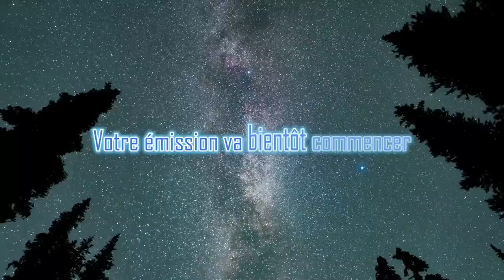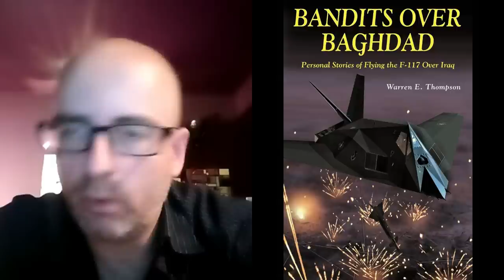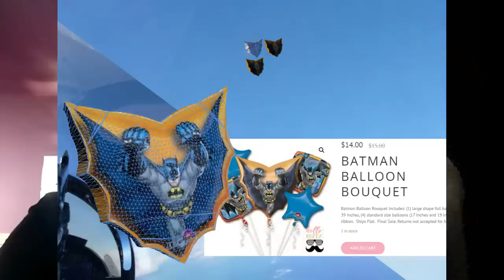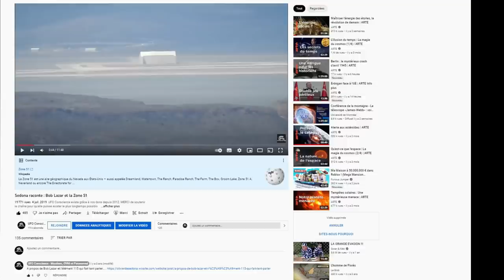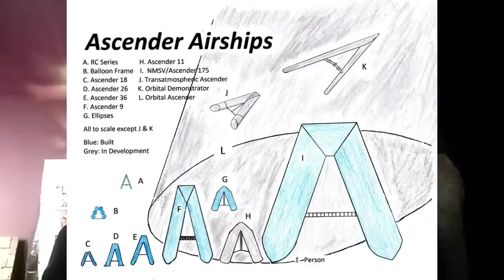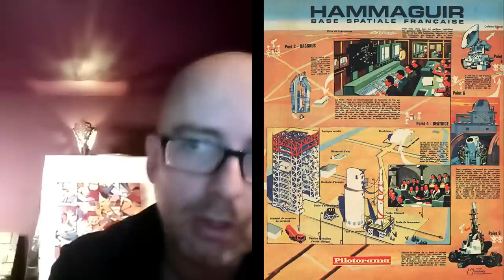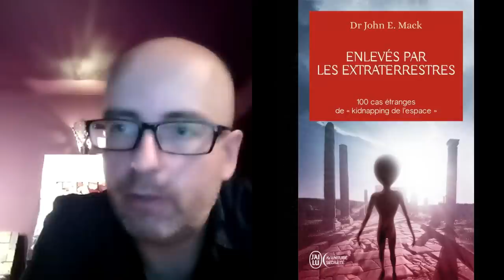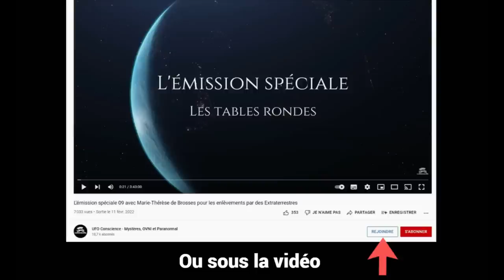L'aviation militaire et les UAP - L'OVNI de Calvine avec Woody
UFO Conscience existe grâce à vos dons depuis 2012. Si vous souhaitez soutenir concrètement cette émission, choisissez votre aide dans les liens suivants :

Merci de votre compréhension, c'est grâce à votre action que cette belle aventure pourra continuer le plus longtemps possible !

Le reportage d'enquête extraordinaire de Stephane Alix sur le Mirage lV